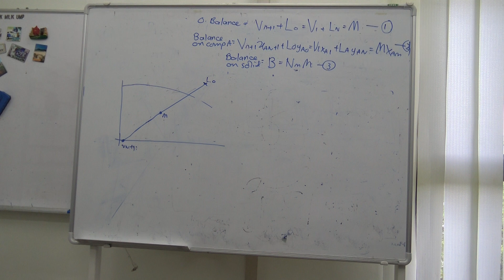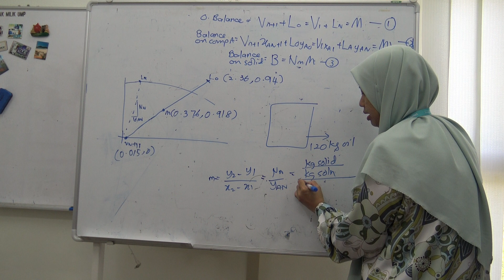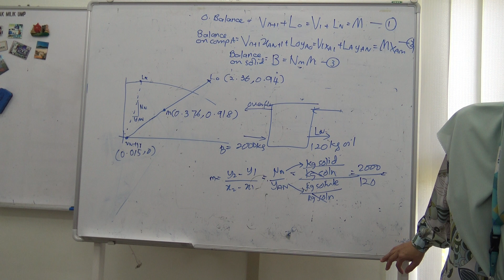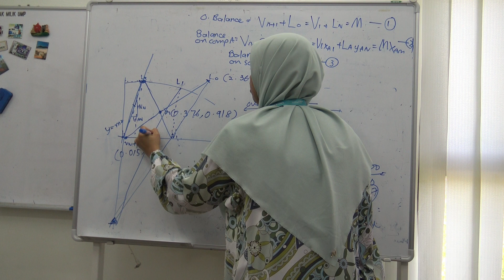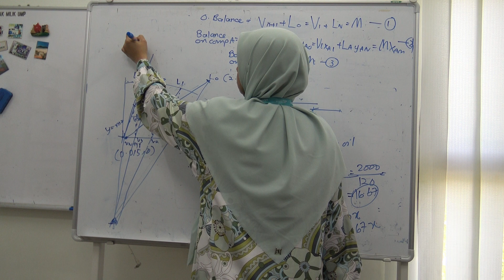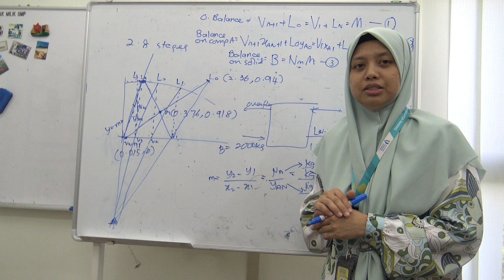(PART 4) BKF 3463 UNIT OPERATION : LEACHING PROCESS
PROF MADYA DR SUMAIYA (UMP)